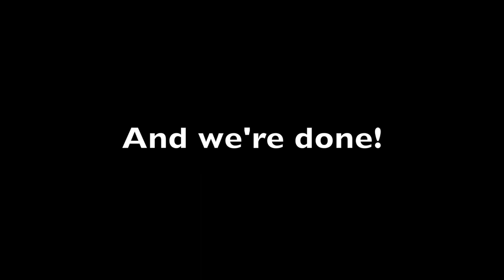The Coast Road Diorama (Part 4)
The final part of the Coast Road diorama making off.
In this part we added the final details next to the road and we added some weathering effects to the road wall.